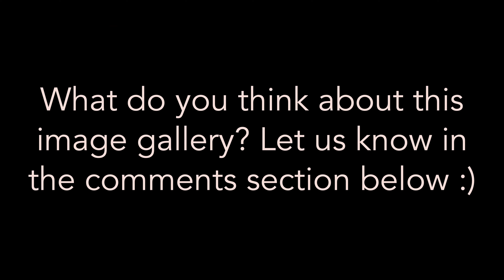Linea Nigra: Image Gallery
Inspect 10 images of linea nigra (a.k.a. pregnancy line) in this video gallery. No descriptions are provided.

Linea Nigra
0:00 Image #1
0:18 Image #2
0:36 Image #3
0:53 Image #4
1:11 Image #5
1:28 Image #6
1:45 Image #7
2:02 Image #8
2:21 Image #9
2:38 Image #10